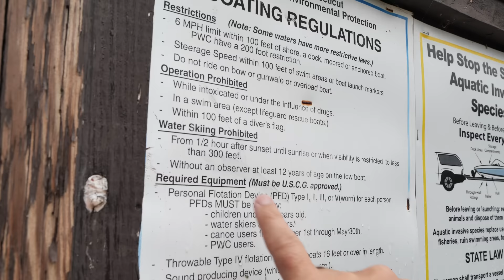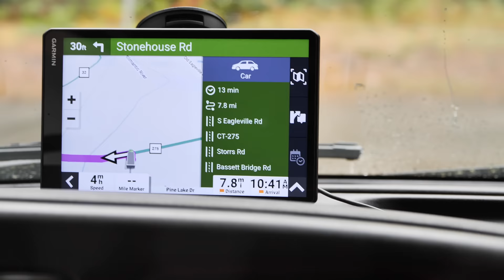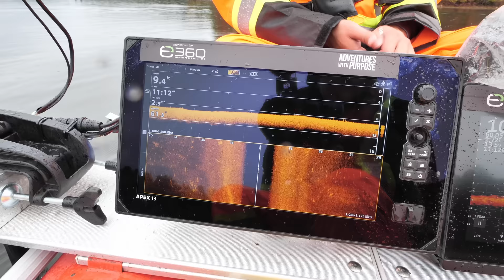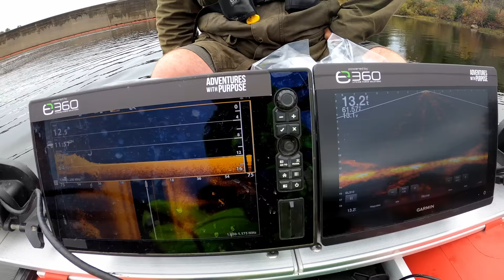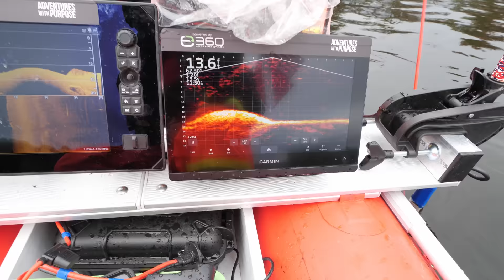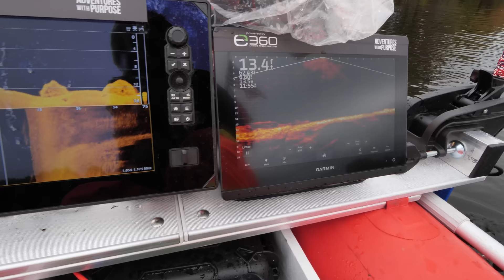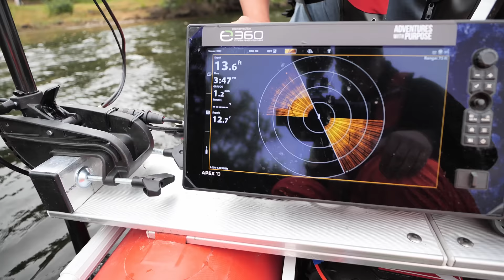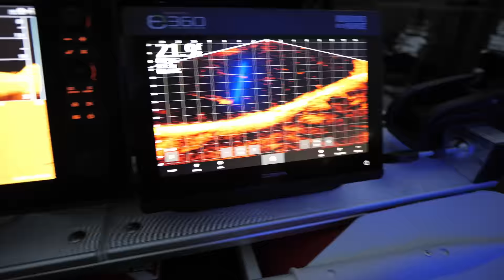18 YEARS MISSING..→ His Mazda→ The NOTE Left Behind!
With determination and hope, 'Adventures With Purpose' embarks on a mission to shed light on the chilling case of Robert P. Cavanagh's disappearance.

On December 24, 2004, the quiet town of Mansfield, Connecticut was shaken by the mysterious disappearance of Robert P. Cavanagh. A loving family man, Robert was last seen leaving his home, leaving behind a note that hinted at his emotional state. He drove away in his black 1996 Mazda B2300 pickup truck, bearing the Connecticut license plate number 681CZT. Since that fateful day, there has been no trace of Robert or his vehicle.

🎬.. The Search for Robert

Out Now for Members (Public Release Oct 28, 2023)

Details of Robert's Disappearance:
Date of Disappearance: December 24, 2004
Location: Mansfield, Connecticut
Classification: Endangered Missing
Sex: Male
Race: White
Date of Birth: January 3, 1953
Age at Disappearance: 51 years

Physical Description: 5'10" in height, weighing 185 pounds, with graying brown hair and blue eyes. Notably, Robert has a scar on his knee and another on his shoulder.

Medical Condition: History of depression

Vehicle: Black 1996 Mazda B2300 pickup truck with Connecticut license plate number 681CZT

The team from "Adventures With Purpose" took on the challenge of uncovering the mystery behind Robert's disappearance. In this documentary, they embarked on a journey to search the areas Robert might have ventured to. The documentary captures the raw emotions of the family, the dedication of the search team, and the hope that lingers in the air.

During their search, the team identified a potential target that resembled a pickup truck submerged underwater. The discovery raised hopes and questions. Could this be Robert's vehicle? Has the mystery finally been solved?

The documentary dives deep into the case, retracing Robert's last known steps, and exploring potential locations where he might have gone. From Coventry Lake to Pine Lake and Mansfield Hollow, the team leaves no stone unturned. They employ advanced sonar technology, diving expertise, and local knowledge in their quest for answers.

One poignant moment in the documentary is the team's interaction with Robert's family. The family shares their memories, insights, and the pain of not knowing what happened to their loved one. They speak of Robert's love for water, his frequent visits to Mansfield Hollow, and their gut feelings about where he might be.

The documentary serves as a stark reminder of the countless missing persons cases that remain unsolved. It sheds light on the importance of community, hope, and relentless pursuit in the face of adversity. While the mystery of Robert P. Cavanagh's disappearance remains unsolved, the search continues, and the hope for closure remains alive.

For a detailed account of the search and insights into the case, watch the full documentary now!

If you or someone you know has any information regarding Robert P. Cavanagh's disappearance, please come forward. Every piece of information, no matter how small, can be the key to solving this mystery and bringing closure to a grieving family.